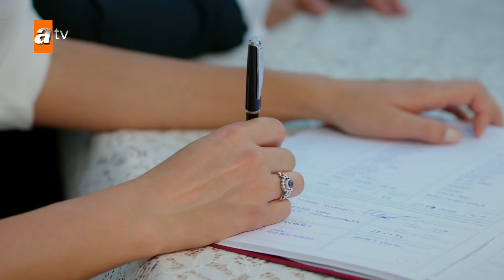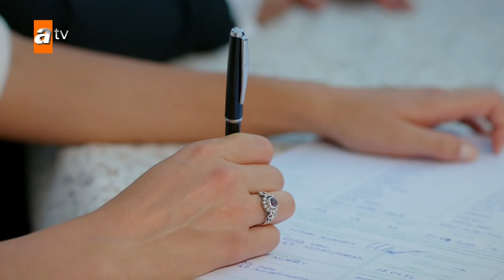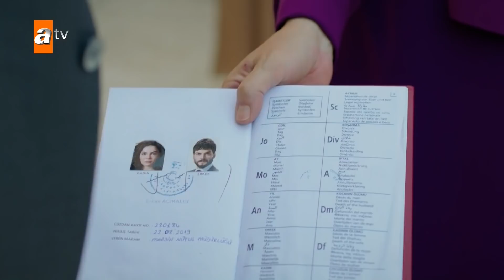بحب ميران كتير - الحلقة 49 - زهرة الثالوث